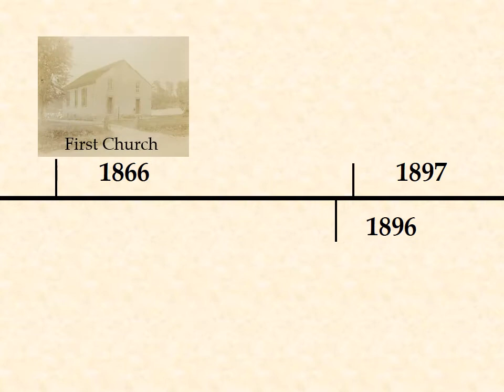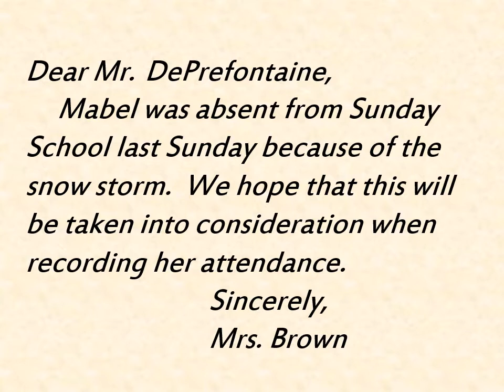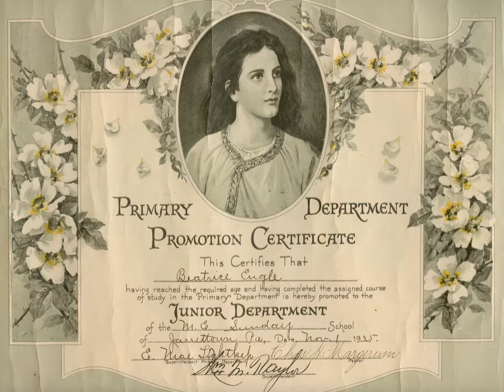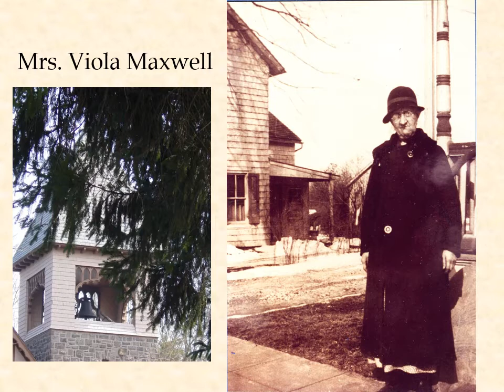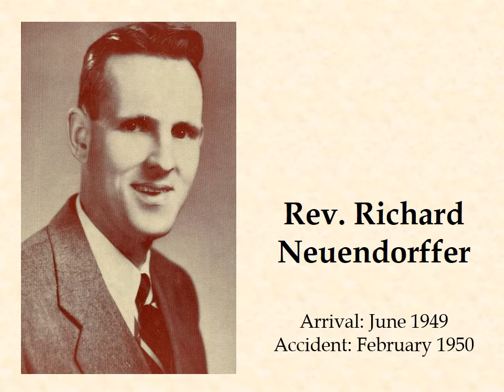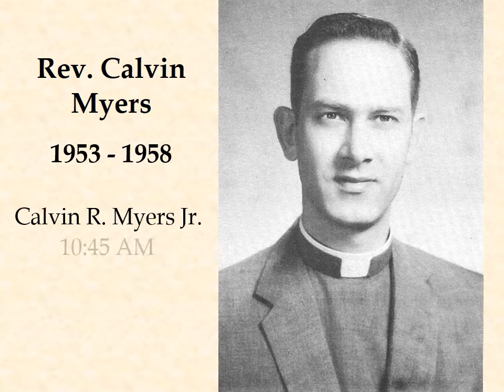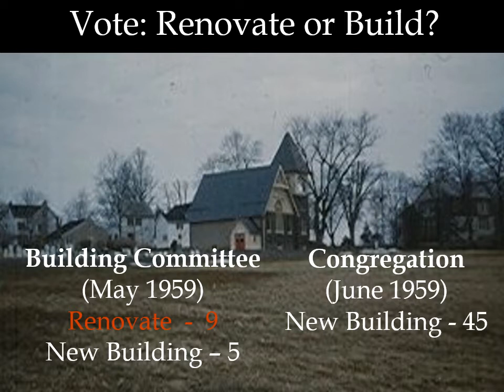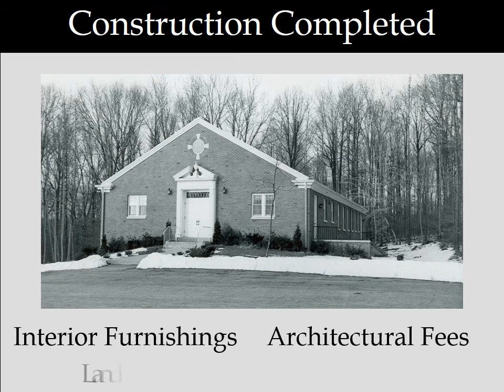Jarrettown United Methodist Church History 1900-1960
This history video was developed by Nancy Holst, Eleanor Stevenson, and Maxine Tyree.  The video editing was done by Diana Tong and the voice over was done by Ross Brightwell.  Thank you to all of these people for making this possible for our church.